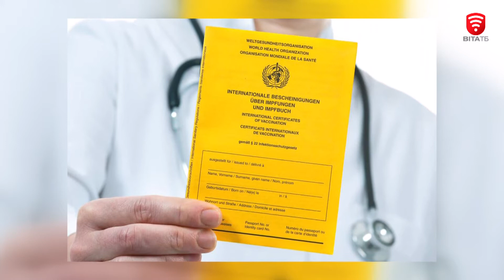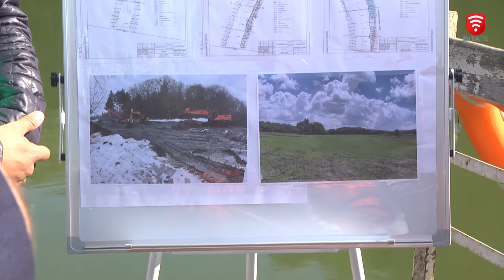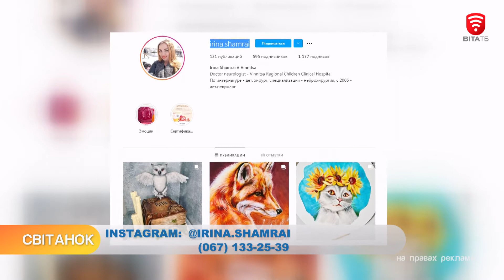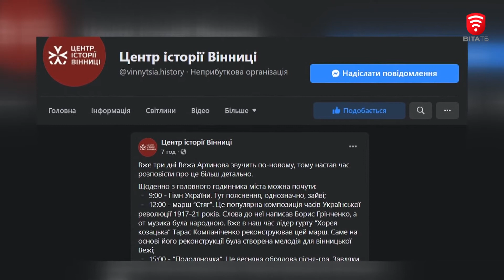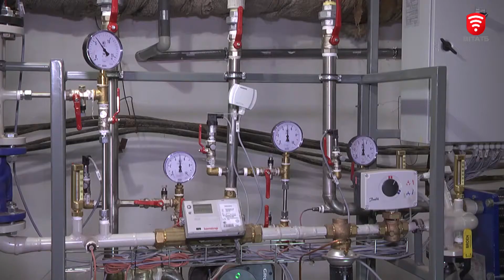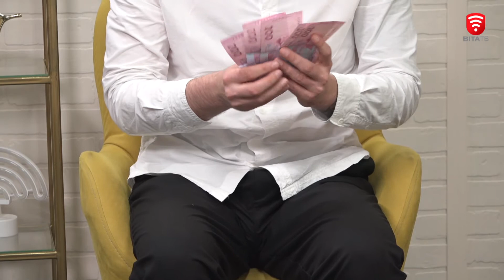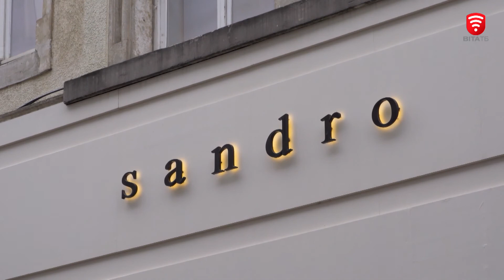Ранкове шоу "Світанок" від 16.09.2021 (повний випуск)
Ранкове шоу Світанок - в ефірі телеканалу ВІТА по буднях. Наші бадьорі та позитивні ведучі зроблять ваш ранок легким та інформативним.

Ділимось новинами, порадами та цікавинками зі всього світу. Радимо як провести час весело та з користю.

В студії працюють Євгеній Варєніков та Інна Галецька.

Сьогодні обговоримо:
Чи вірять Вінничани у надприродні явища?
Що потрібно намалювати на паркані, аби здобути світову славу?
Як отримати гроші за перегляд фільмів жахів?

В гості до ведучих завітав Антон Косарєв - фокусник